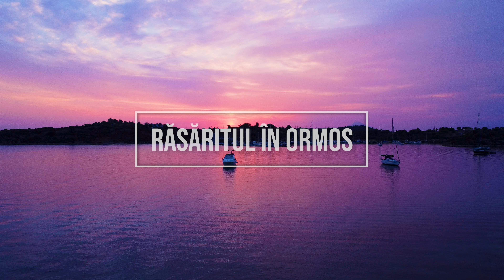Filmări din dronă în Grecia, brațul Sithonia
Filmări din dronă în mai multe locații din Sithonia.

00:01 Karidi Beach
04:23 Paradise Beach
14:20 Dream Coast Beach
15:19 Mega Portokali Beach
21:50 Goa Beach
24:20 Kalamitsi Beach
26:31 Portul din Ormos

PS, later edit, cum vrei să îi spui: Ordinarii care administrează paginile de Facebook ”Forum Grecia” și ”Forum Halkidiki” au avut tupeul incredibil să îmi ceară să includ aici un link către paginile lor pentru a putea beneficia de onoarea de a împărtăși aceste imagini cu cei de pe acele pagini. Eu o să vă recomand călduros să NU accesați aceste pagini de Facebook. Cred că n-aveți nimic util de câștigat. Doar administratorii lor au de câștigat. Și e păcat să hrăniți toți nehaliții.